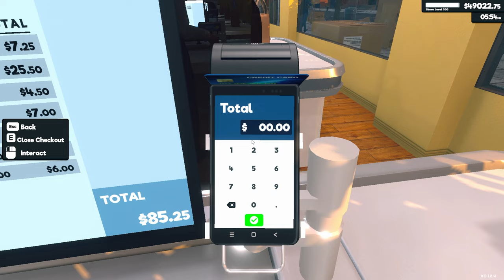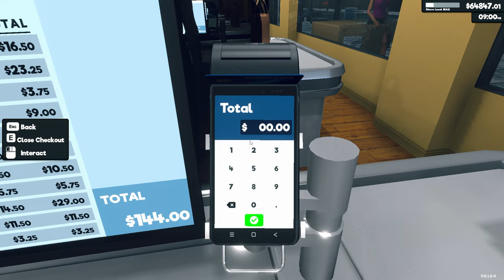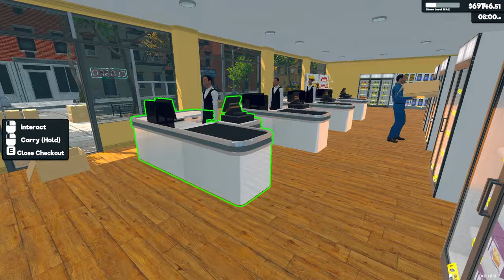Store Level 100 Was NOT The END | Supermarket Simulator Gameplay | Part 55